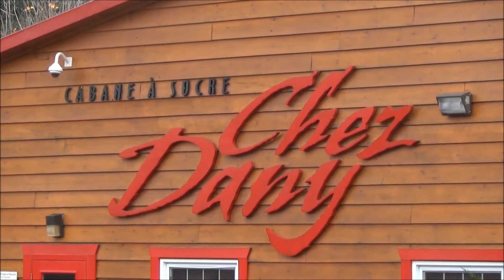CANADA DIVERS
Niagara On The Lake 15/10/2014
Kingston 16/10/2014
Deschambault 18/10/2014
Basilique Sainte Anne de Beaupré 18/10/2014
Chute de Montmorency 19/10/2014
Cabane à sucre 18/10/2014

Edward Sharpe & The Magnetic Zéros : HOME